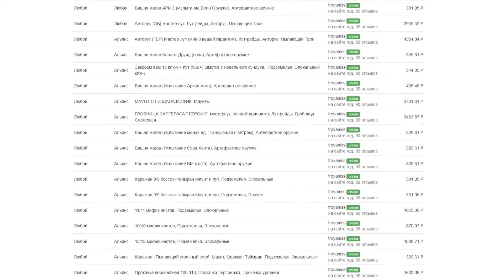СОЖЖЕНИЕ ТЕЛЬДРАССИЛА (от лица Альянса) / WoW Battle for Azeroth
купить золото WoW напрямую у игроков на бирже FunPay! Прохождение рейдов, подземелий и многое другое...
● В то время как войска ночных эльфов отплыли в Силитус,
 Орда напала на Ясеневый лес... [СПОЙЛЕРЫ]